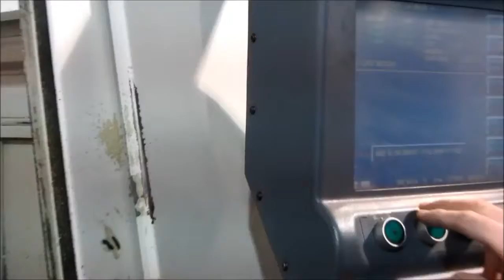2004 Hurco VM1 - CNC Vertical Machining Center